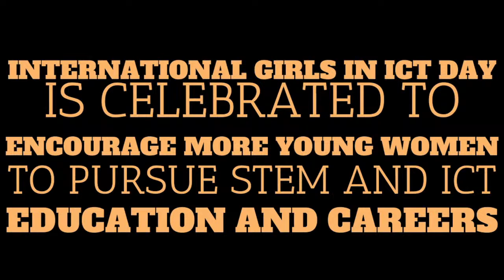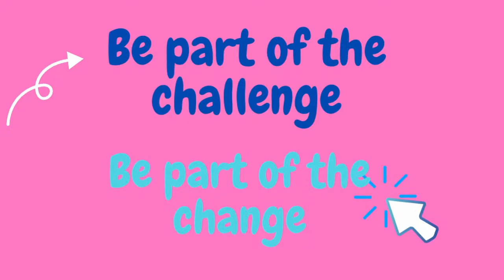Broadcast Announcements-- April 27th, 2023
Good morning, Royals!